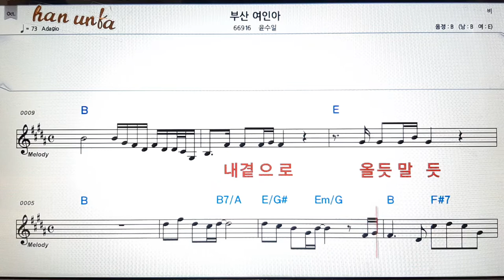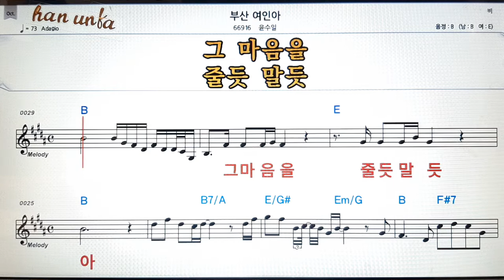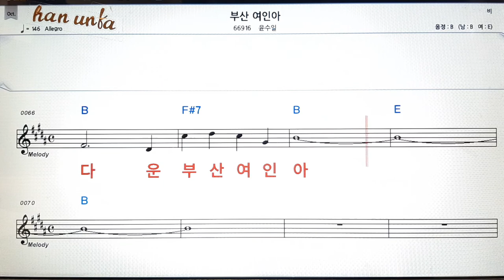부산 여인아/윤수일👍노래 반주, 코드 악보,가라오케💋Karaoke*Sheet Music*Chord*MR